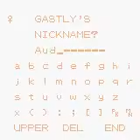Ghostly Road! - Pokemon Crystal Part #11